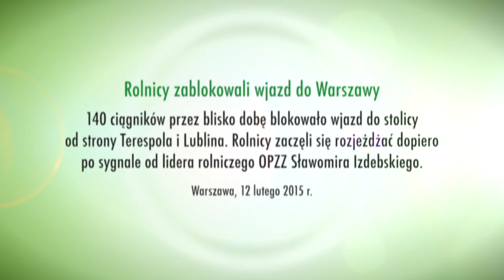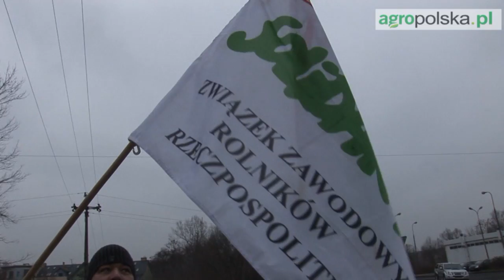Rolnicy zablokowali wjazd do Warszawy